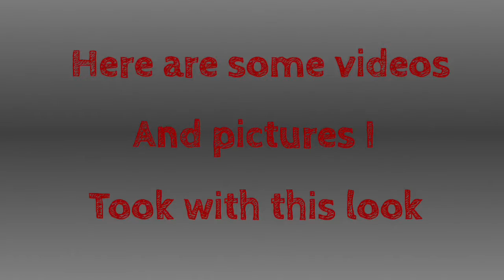Saw Halloween Tutorial